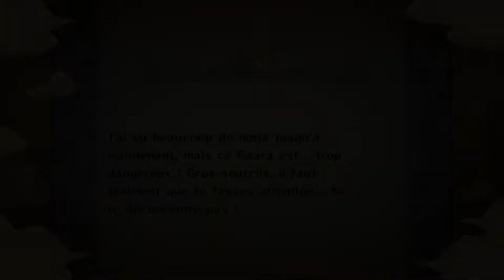[SAGA STORM](05) NARUTO STORM 1 | Jiraya, l'Ermite des Crapauds !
Salut à tous on se retrouve pour l'épisode 5 de notre aventure sur Naruto Storm 1 !

Aujourd'hui nous allons conclure le chapitre de l'examen chunin avec de très gros combat et faire la rencontre d'un des trois Ninjas Légendaire de Konoha, Jiraya ! Ce dernier va nous apprendre une nouvelle technique de combat suivi de notre premier combat de boss !